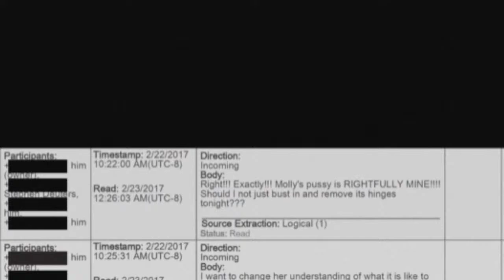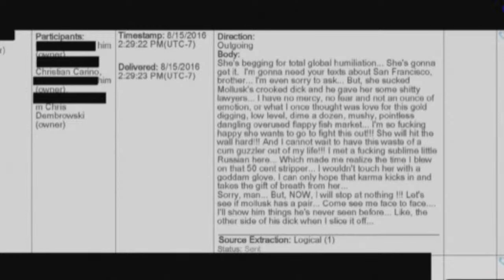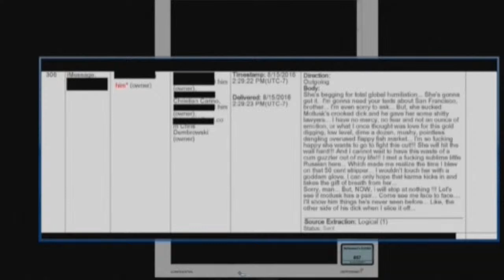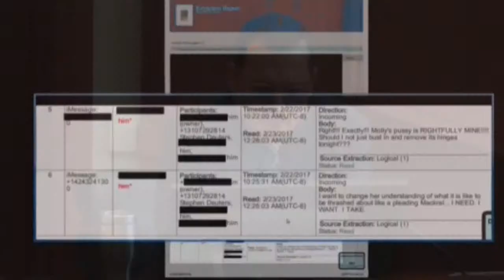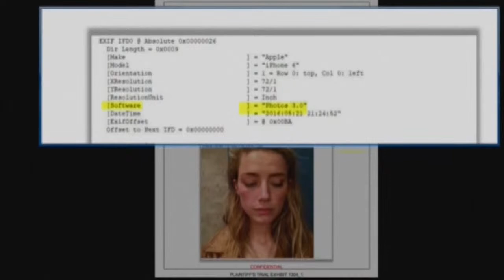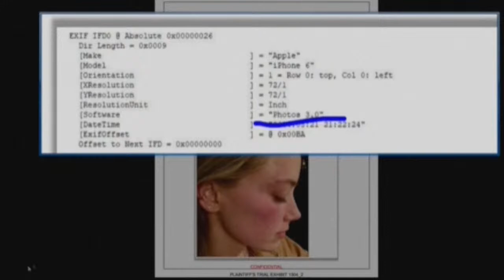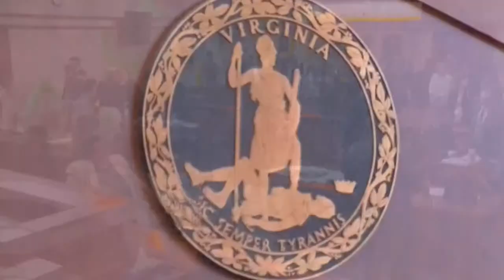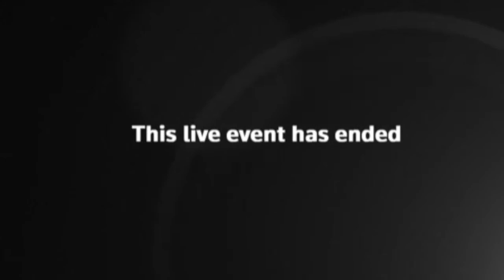LIVE: Johnny Depp Amber Heard trial Day 22 (Part 2): Johnny Depp back on the stand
LIVE: Johnny Depp's $100million defamation trial against ex-wife Amber Heard continues today in Fairfax, Virginia. So far today, Johnny Depp took to the stand once again, right after Kate Moss testified and Dr Shannon Curry returned as a rebuttal witness. Johnny Depp testified about MDMA pills, Kate Moss and Amber Heard's sister Whitney. This afternoon, Depp wraps his testimony and former TMZ employee Morgan Tremaine takes the stand.

WARNING: May contain swearing, descriptions of drug taking, self-harm and domestic violence. This feed is provided to Daily Mail by Reuters. Daily Mail has no control over its content and quality.